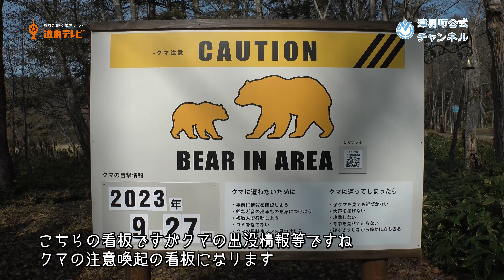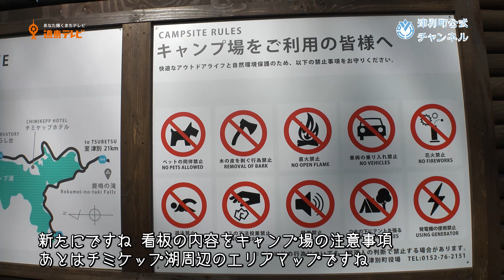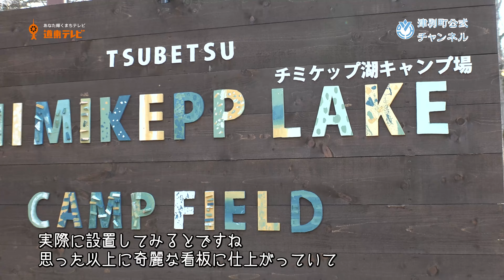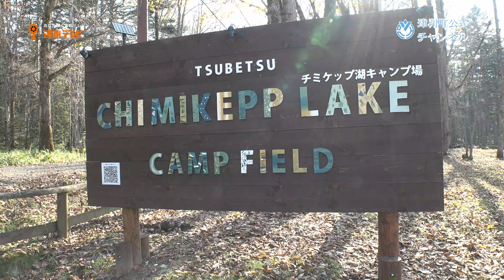【津別ニュース】チミケップ湖キャンプ場に新たな看板設置！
【津別ニュース】
2023年10月31日
チミケップ湖に新たに3つの看板が設置された。
令和3年度の北海道大学学生団体HALCCと津別高等学校による
高大連携事業の発表から始まった取り組み。
今年8月に子どもたちと一緒に色塗りをして手掛けたネーム看板も設置！
設置工事担当の清水建設の室谷さんにお話を伺った。
※現在看板は、来春のキャンプ場オープンまでブルーシートに覆われておりますためご確認いただけません。予めご了承くださいませ。

～津別町移住・定住WEBサイト チャレンジツベツ～

取材：　大竹駿二(津別町地域おこし協力隊)